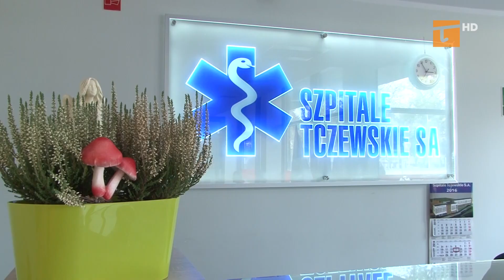Kolejne COVID-owe środki dla szpitala - Tv Tetka Tczew HD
Szpitale Tczewskie otrzymały z Funduszu Przeciwdziałania COVID-19 ponad 320 tysięcy zł na zakup sprzętu medycznego. Wojewoda pomorski Dariusz Drelich i prezes placówki w ubiegłym tygodniu podpisali umowę.